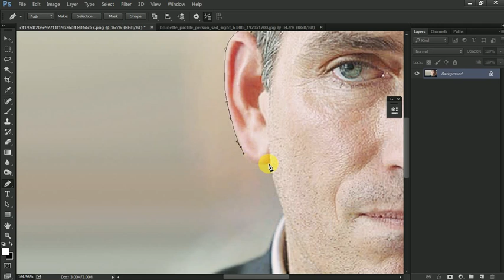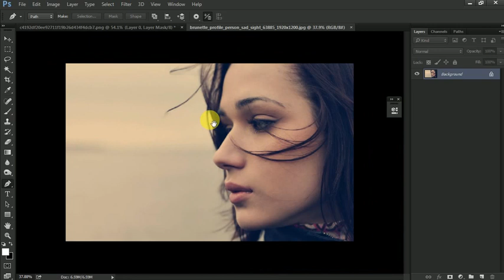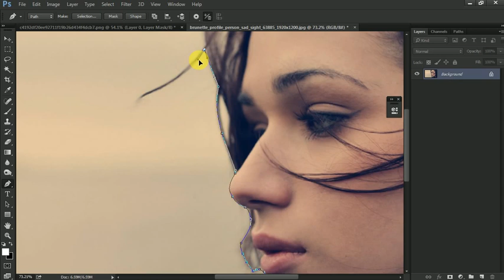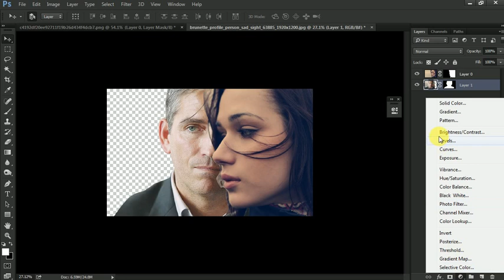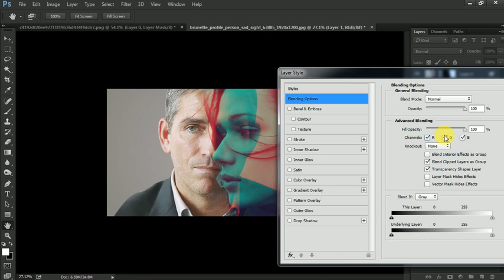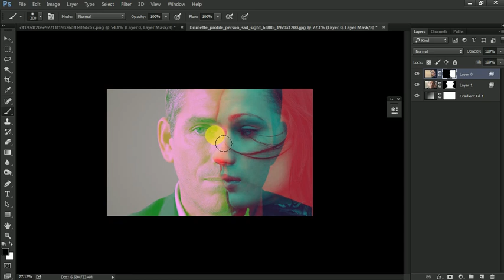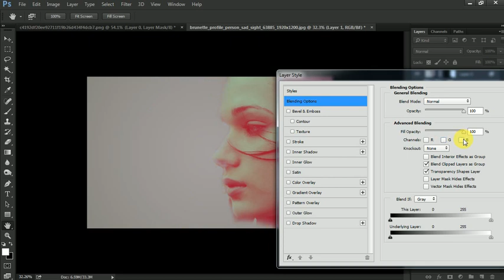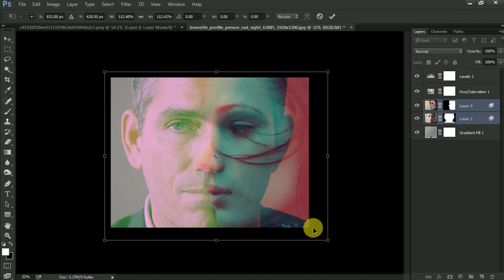Double Colour Exposure — Photoshop Tutorial | Creative Bro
In this Tutorial we'll see how to Create a cool Double Color exposure effects by using the RGB channels in Adobe Photoshop.

✖Before you start watching, notice that this tutorial was made using Windows 10, so for Mac users simply alter Ctrl with CMD, and Alt with the Opt key.

Hopefully you’ll find it useful.